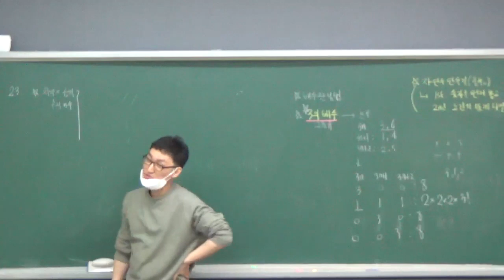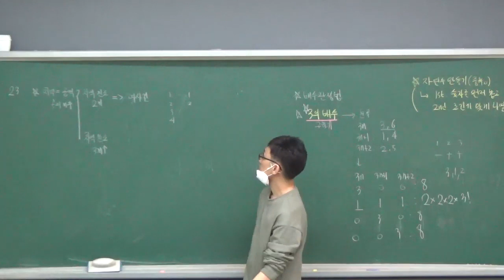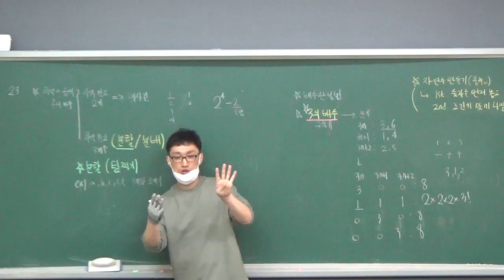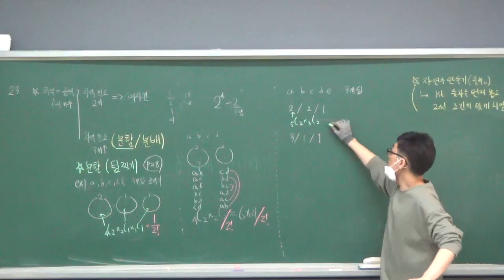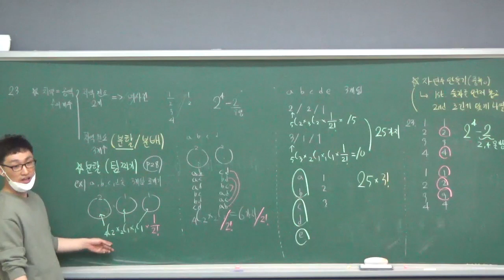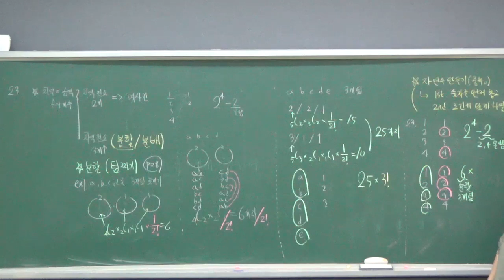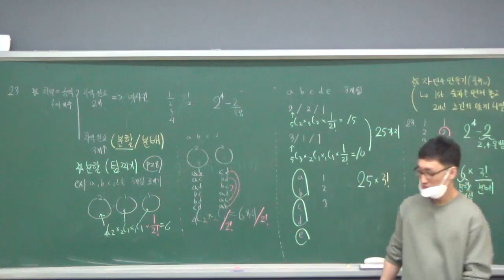확통 수특 1단원 23